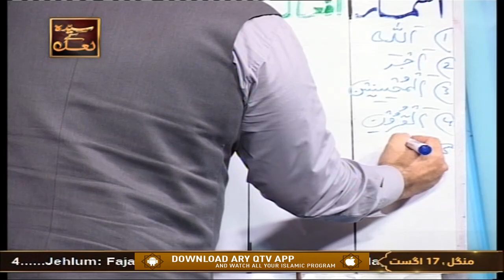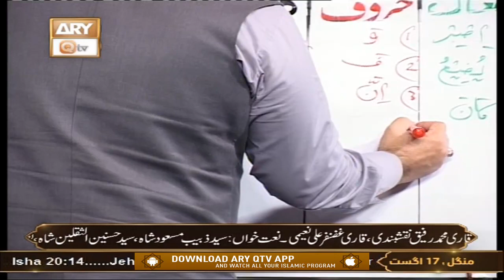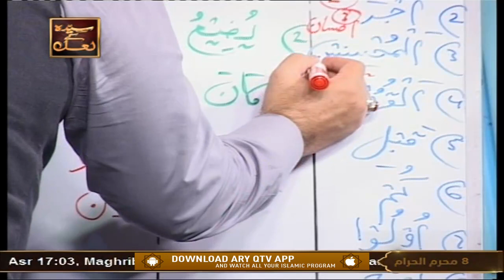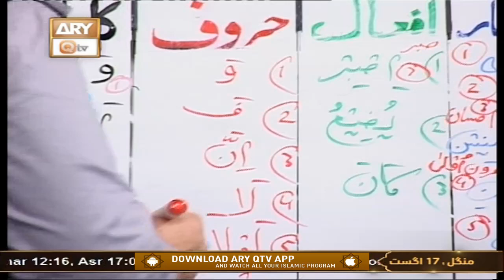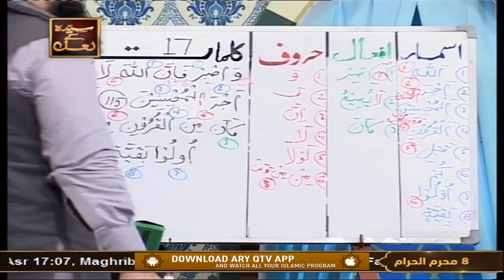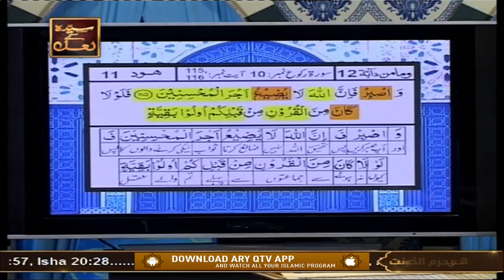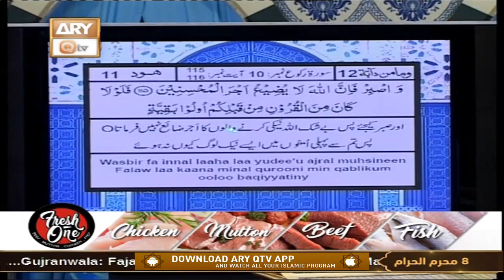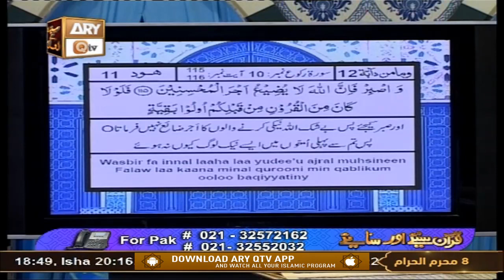Quran Suniye Aur Sunaiye - Hazrat Imam Hussain R.A Aur Yazeed - 17th August 2021 - ARY Qtv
Quran Suniye Aur Sunaiye - Topic: Hazrat Imam Hussain R.A Nay Yazeed Ki Bait Kyun Nahi Ki